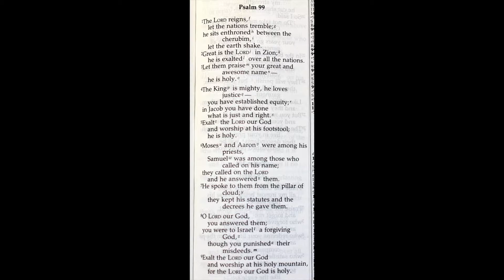Holy Bible - Psalm 99 : 1 - 9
1 The Lord reigns,
    let the nations tremble;
he sits enthroned between the cherubim,
    let the earth shake.
2 Great is the Lord in Zion;
    he is exalted over all the nations.
3 Let them praise your great and awesome name—
    he is holy.
4 The King is mighty, he loves justice—
    you have established equity;
in Jacob you have done
    what is just and right.
5 Exalt the Lord our God
    and worship at his footstool;
    he is holy.
6 Moses and Aaron were among his priests,
    Samuel was among those who called on his name;
they called on the Lord
    and he answered them.
7 He spoke to them from the pillar of cloud;
    they kept his statutes and the decrees he gave them.
8 Lord our God,
    you answered them;
you were to Israel a forgiving God,
    though you punished their misdeeds.[a]
9 Exalt the Lord our God
    and worship at his holy mountain,
    for the Lord our God is holy.